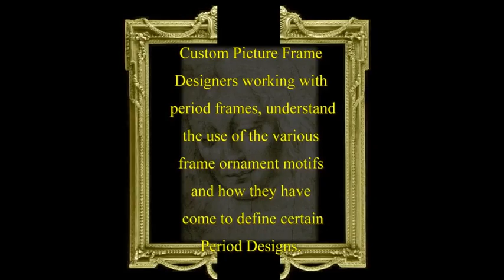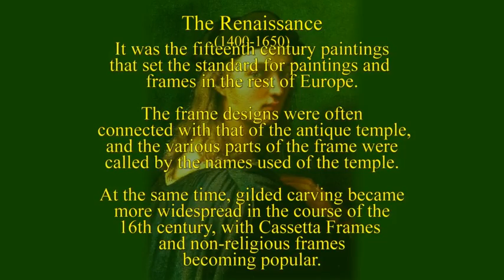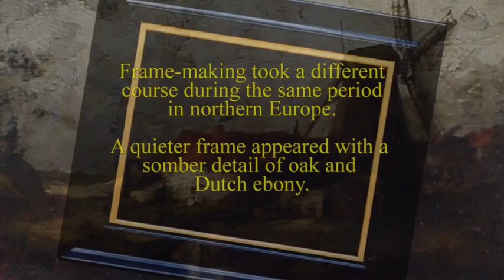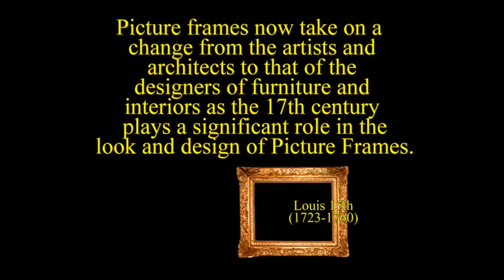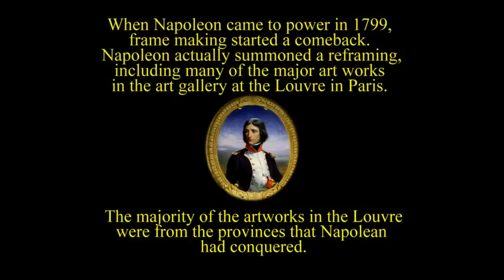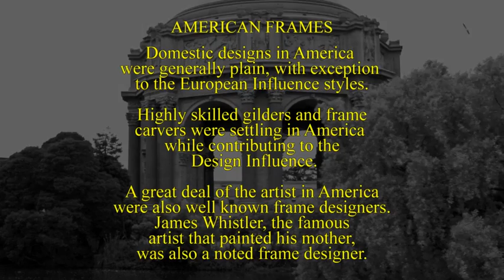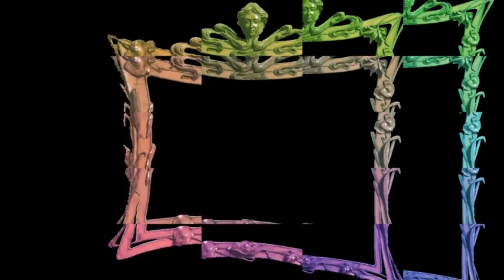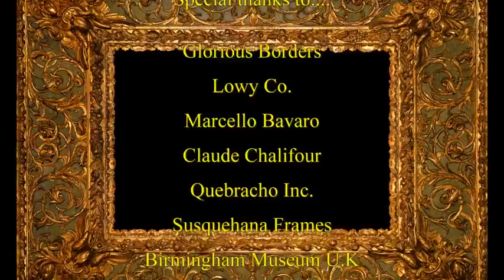History of The Picture Frame